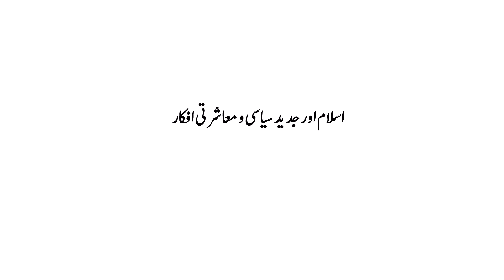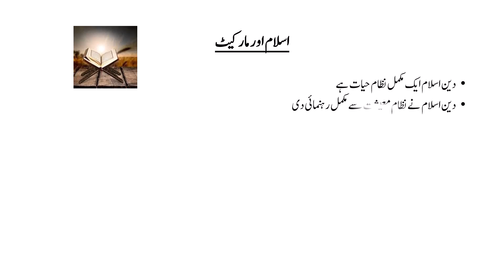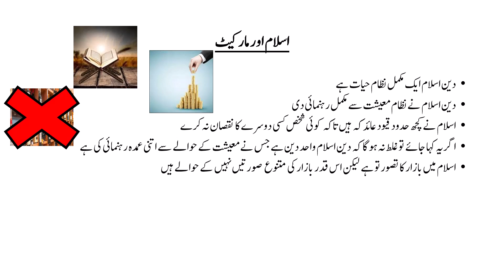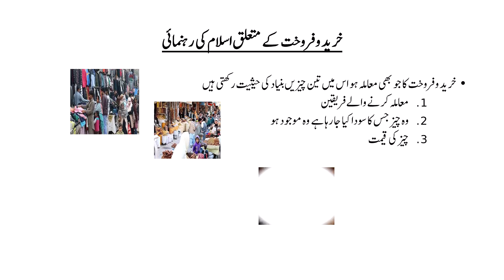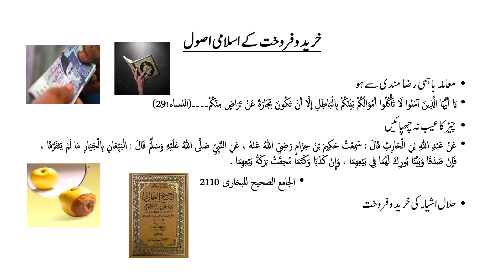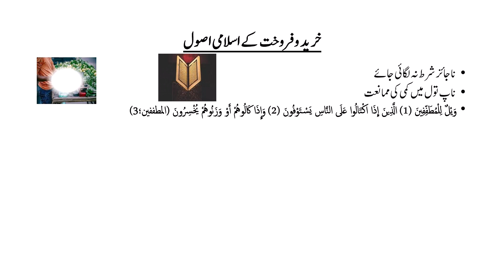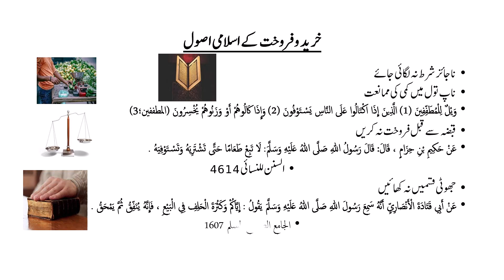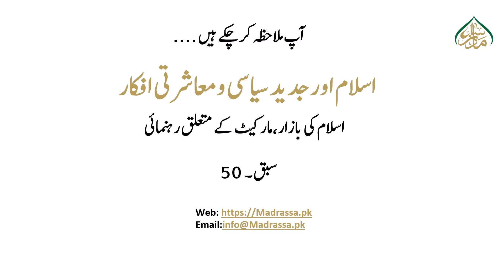اسلام اور جدید سیاسی ومعاشرتی افکار، سبق:50 اہم معاشرتی ادارہ مارکیٹ(حصہ دوم)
اسلام اور جدید سیاسی ومعاشرتی افکار
بی ایس اور ایم اے اسلامک سٹڈیز کے طلبا کیلیے!
آسان اور عام فہم انداز میں!
اسلامی اور جدید سیاسی نظریات کاتعارف